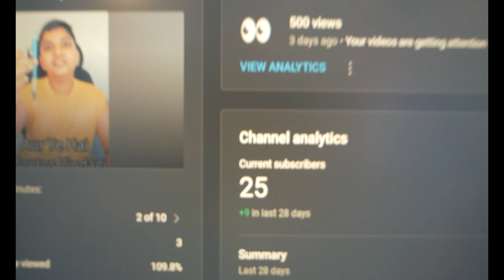Thank You Very Much For 25 SUBSCRIBERS